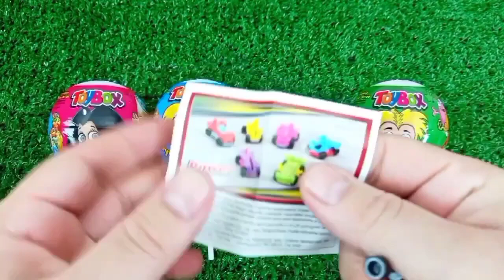Rainbow Satisfying Video | DIY How To Make Lollipop Candy Paw Patrol Fruits Cutting ASMR